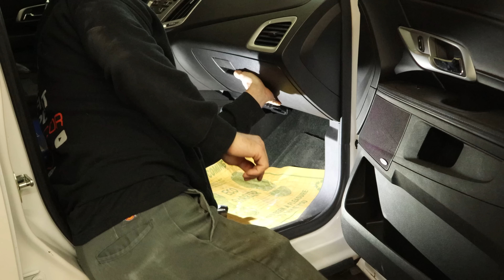Finishing the 2017 GMC Terrain SLE... this was too easy...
It is time to reassemble the 2017 GMC Terrain SLE AWD that was hit in the right rear door and suspension.  It was a very easy job even with the extra work caused by the somebodies that had been there before and the loaders at the auction.  We also have some maintenance work to do before it is ready to be sold so we can knock that out as well.  This job was an easy job on a vehicle that never should have been totaled.  With the car market the way it is these days, insurance companies are making more to total them so it might be a trend to see minor damaged vehicles becoming total losses for a while.

My website if you want to purchase a car or parts

Amazon store